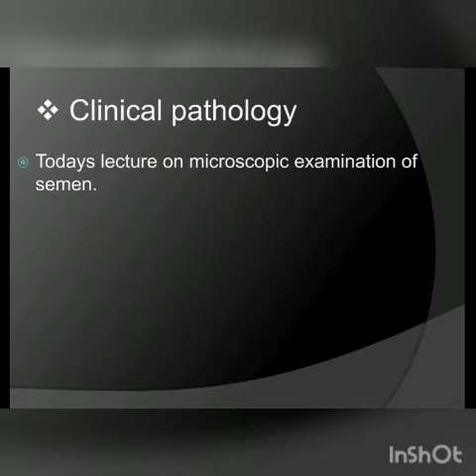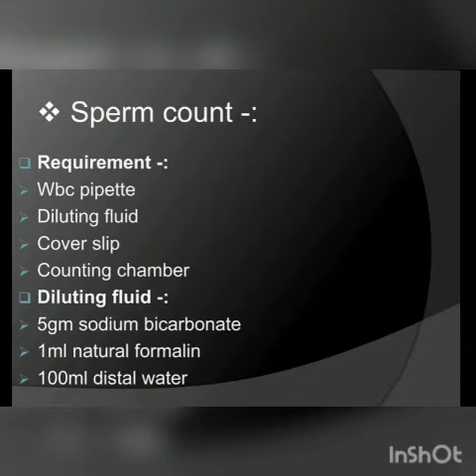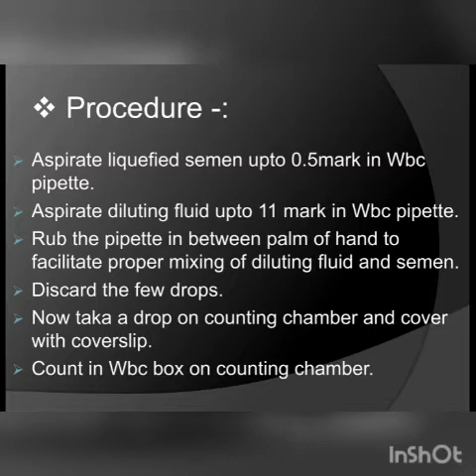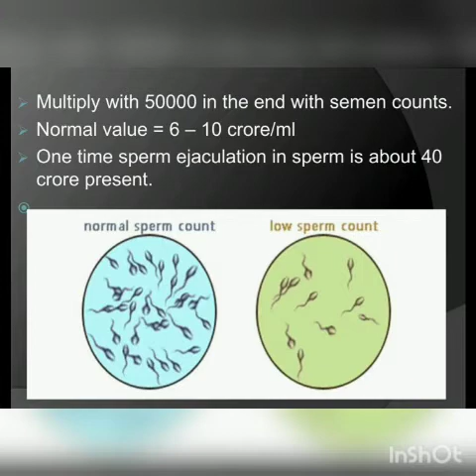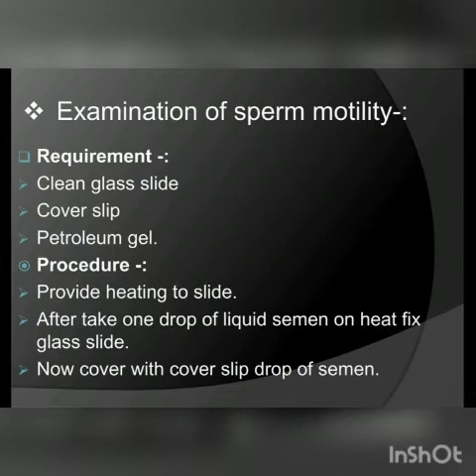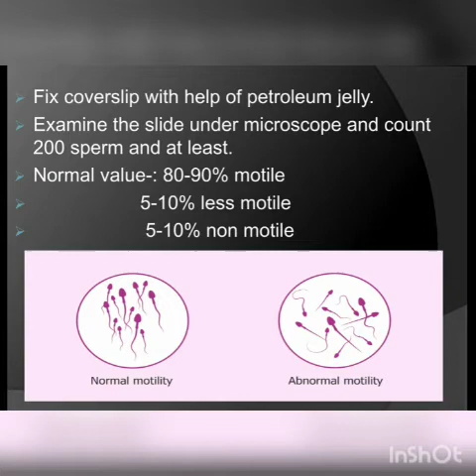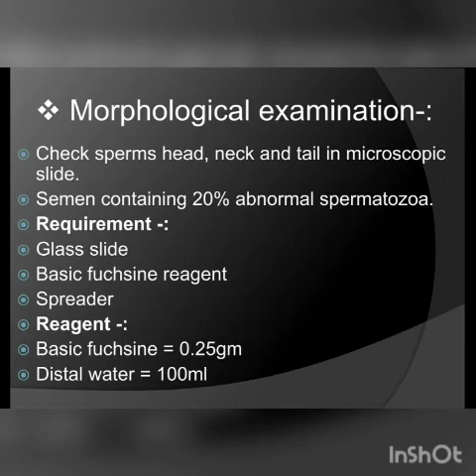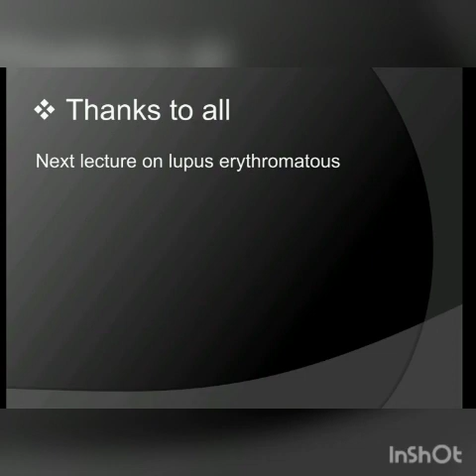Dmlt part 1st clinical pathology lect 19